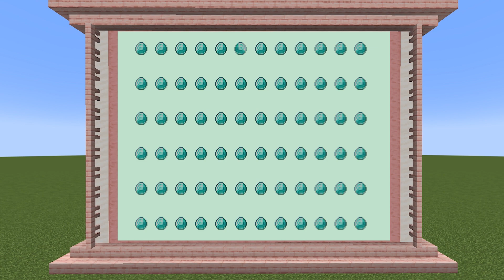【マイクラ】マイクラクイズまとめ！２／１０～２／１４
２月１０日～２月１４日のまとめ♪
今回は全部で２０問！